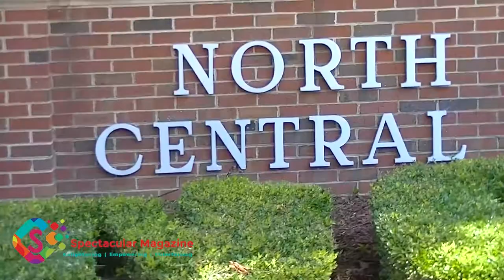2017 Triangle College Football Preview: North Carolina Central University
Writer Lawrence Davis III recaps North Carolina Central University's season last year, gives insight and projection to how Coach Jerry Mack and the Eagles will do this season, and who will be the key players to watch.

Videos courtesy of NCCU Athletics and the MEAC Conference.